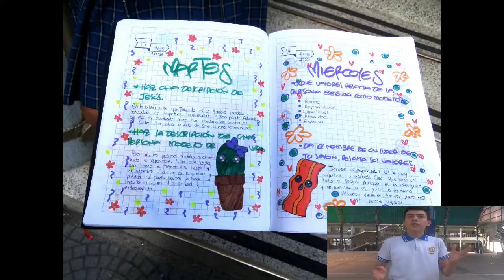GENeración PAZcífica 2018 - JUAN SEBASTIAN VARGAS SANCHEZ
Institucion Educativa Santa Teresita
Arauca - Colombia
Gracias a todos los voluntarios que hicieron este vídeo posible.